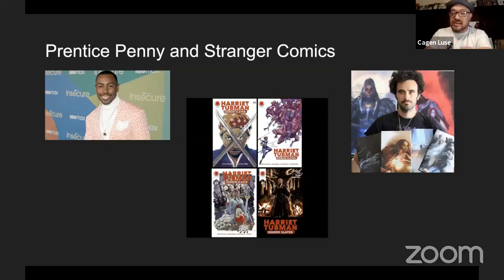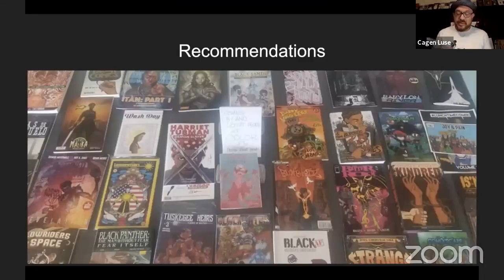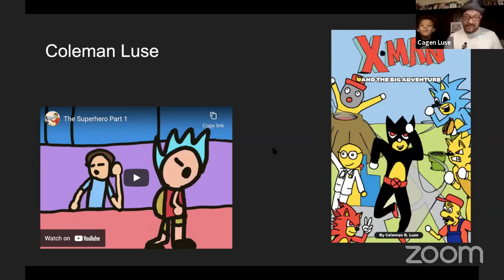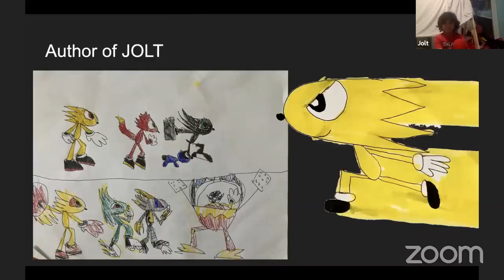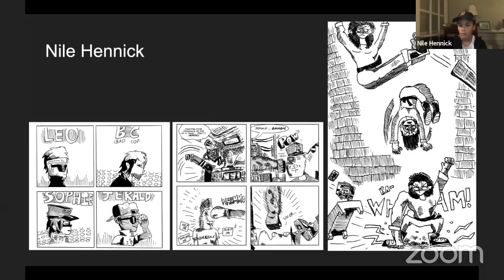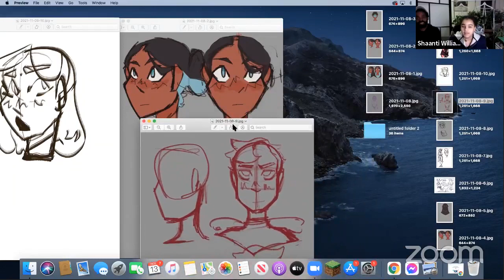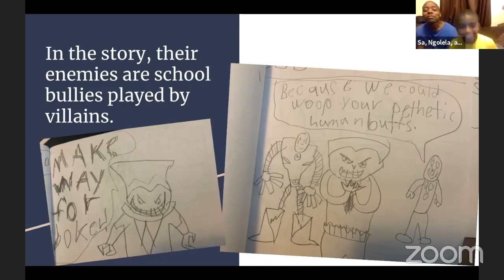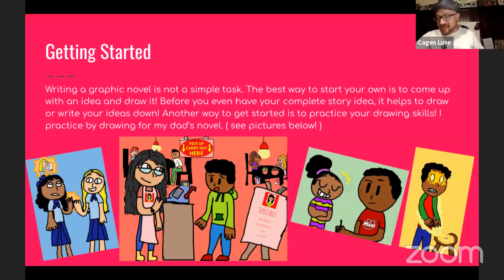Comics in Color: Volume 34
KIDS MAKE COMICS!
We talk with seven talented young kids who make comics!